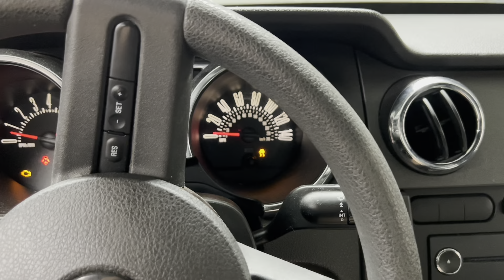I Coyote swap a 3V S197 in record time, splicing ZERO wires!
In todays video I beat cheeks and swap our Cheapest 3V car for a 2014 Mustang 5.0 drivetrain in under 14 hours utilizing Make It Modular’s plug and play harness

00:00 Intro
02:34 4.6 Deletion
07:00 Day 2, Coyote Transfer
08:20 Coyote Overview and Parts
12:20 Factory Fuel Line Install
13:50 Fuel Pine Part Number
14:05 Hi Ac Switch Install
14:55 Coyote Drivetrain Going In!
19:41 AC Compressor and Buttoning Items Up
24:54 Day 3 Fluids
27:00 Plug and Play Harness Install
39:15 First Fire!